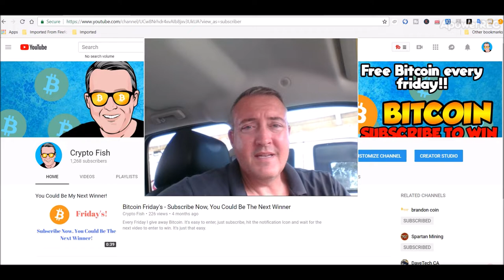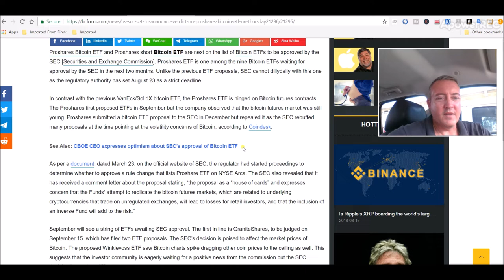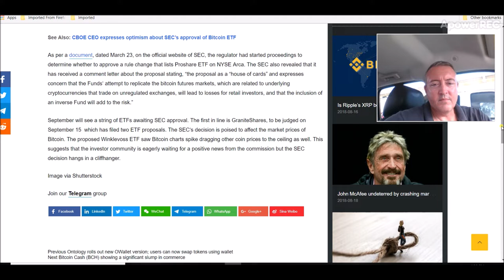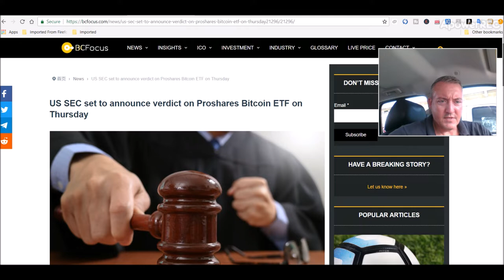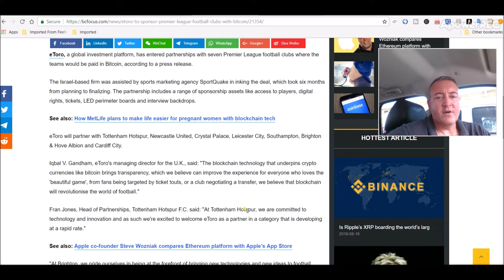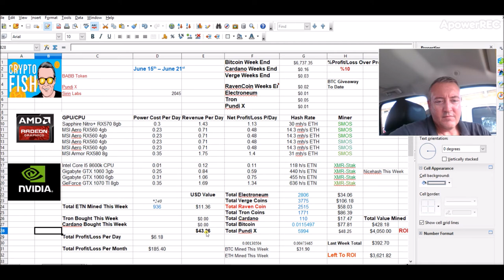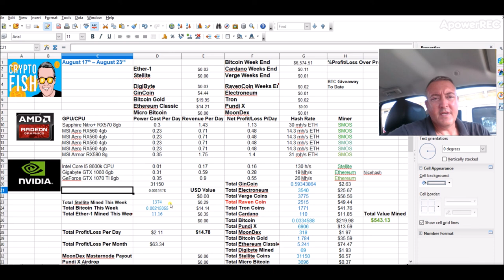Cryptocurrency News Update - SEC ETF and Premier League Sponsor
Today's cryptocurrency news update involves the Proshares Bitcoin ETF ruling this Thursday August 23rd.  Will it be approved?  My thoughts are no but only time will tell.  Also, some bullish bitcoin news comes to us via a Premier League sponsorship by eToro.  eToro plans to pay, in Bitcoin, 6 different premier league clubs for it's ability to advertise at  there stadiums.  Great news for the market but that could be overshadowed immensely with the SEC ruling this week.